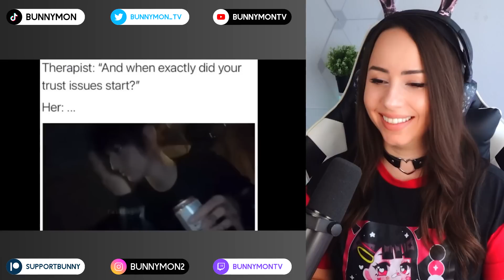People Dying Inside THICCC Compilation - Try Not To Laugh!!!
If you're feeling down and need a laugh, check out this Funny memes try not to laugh challenge people things are not going as expected video. This compilation will have you in tears from laughing so hard!